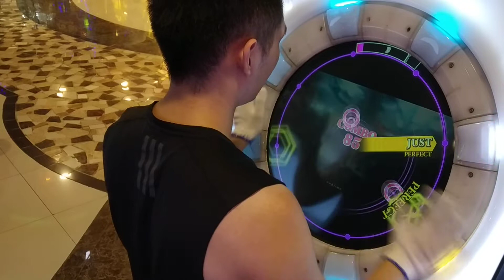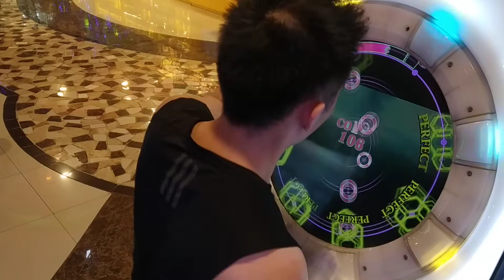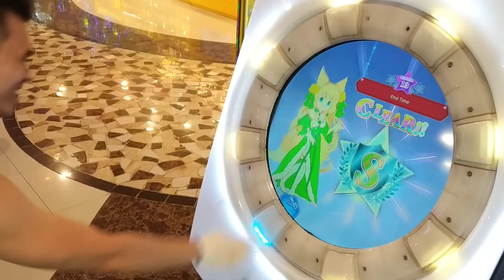Some Tricks You Might Wanna Try in *End Time* (What Happen? 何があったのか？)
Requested by: QZ_Maru